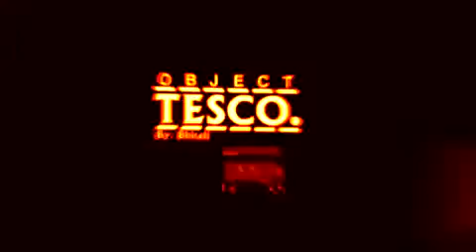(CHINESE NEW YEAR SPECIAL 2024 3.3/10) An Audio effects I'll Call Chinese New Year Chorded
0. Black
1. Red
2. R: 251 G: 255 B:15
3. White

AudioFX:

Il Vocodex - Chinese New Year Chorded

Present: Chord

White Keys: 7, 9, 11, 15, 21, 22